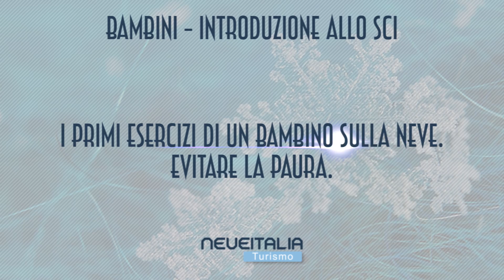02 - Quali sono i primi esercizi per avvicinare un bambino alla neve? Come evitare la paura?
Tutorial introduzione allo sci dei bambini
2° Puntata
in collaborazione con Passion Ski Team Sestriere